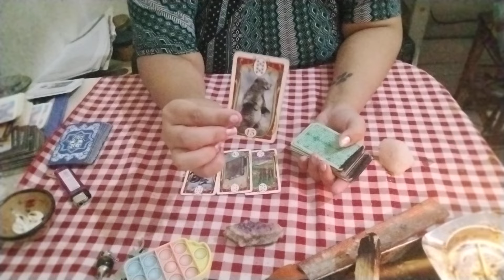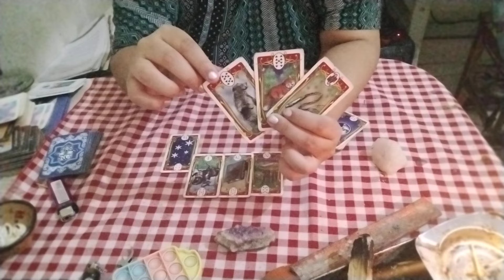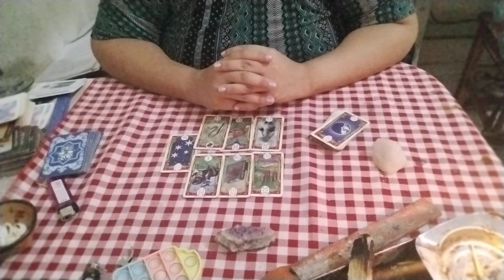O QUE CAN YAMAN ACHA SOBRE OS BOATOS CANDEM?